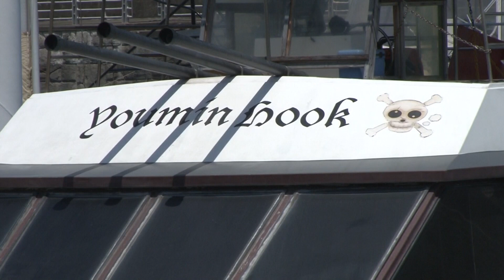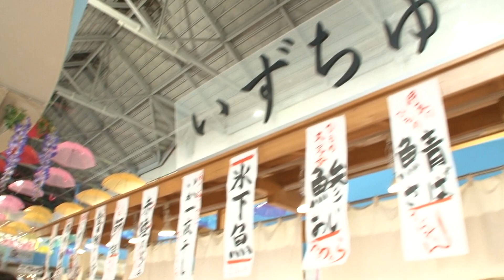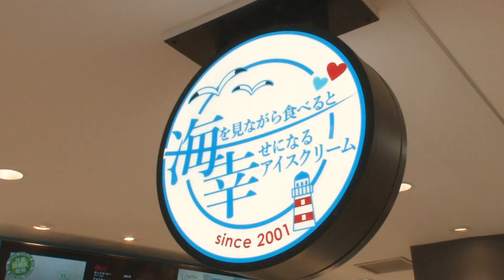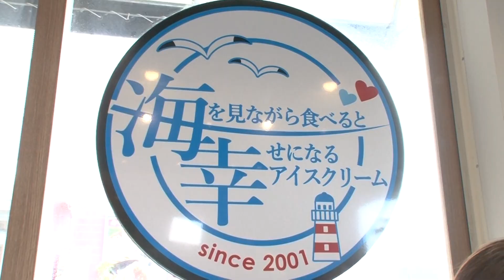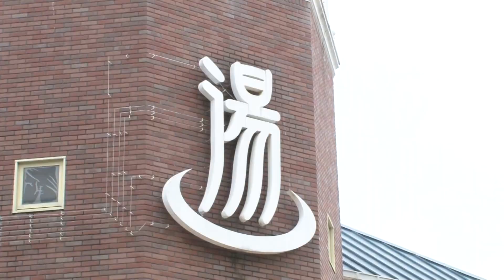【いい伊豆】この夏は伊東の海を楽しもう！ 後編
伊東市は宇佐美から赤沢までの美しく長い海岸線に位置する“海の街”。
海の恩恵を様々なスポットからご紹介します！
※番組内の情報は放送当時の内容となります。

[レポーター]　駒澤 清華